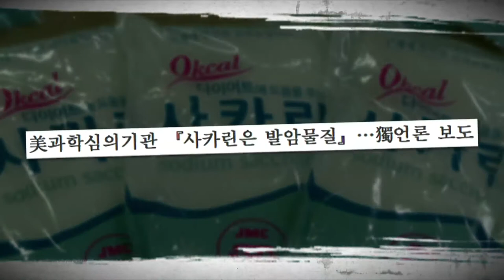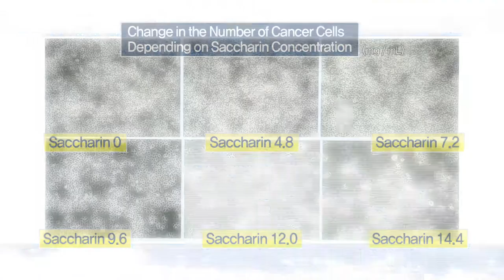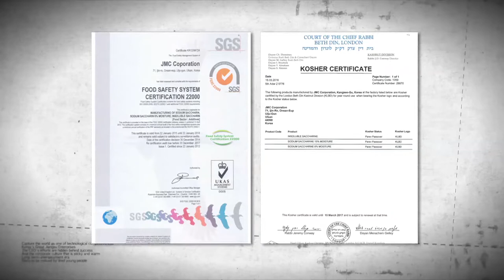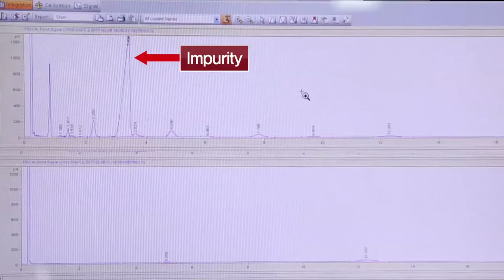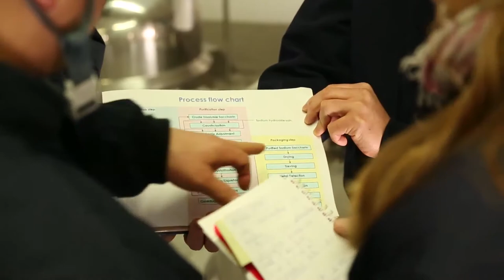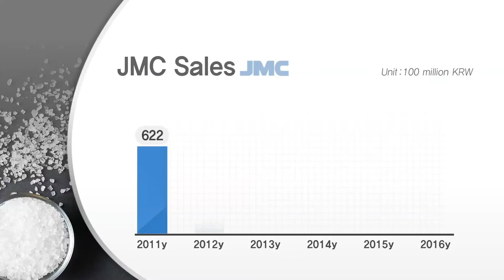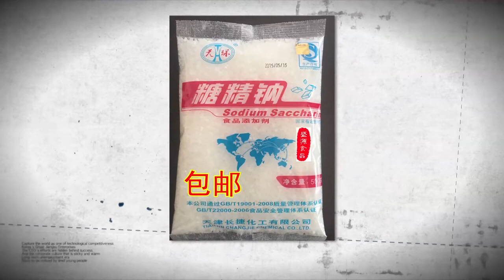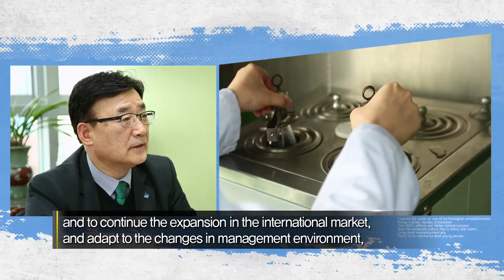JMC on the Show! "The Secret to All Sweetness"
We, JMC Corporation, were introduced on the Television Show in Korea called ''Strong Mid-size Companies" on February 25, 2017. This video will help you to understand our Sodium Saccharin which is an international Pharmacopoeia standard quality.
We welcome you to the secret to all sweetness of JMC.